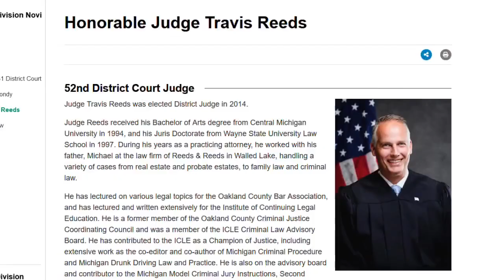Man charged for threatening his attorney and judge online